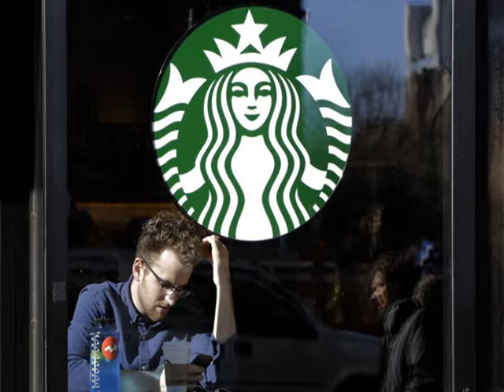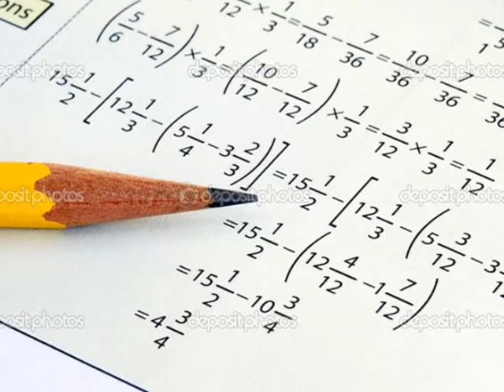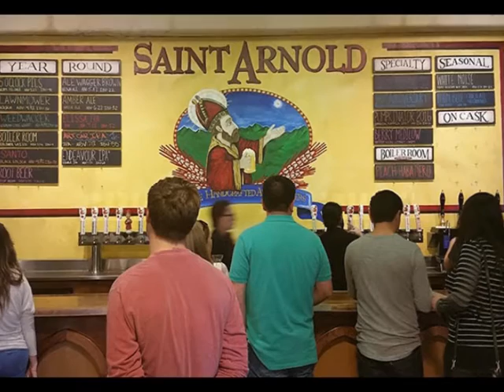Starbucks sẽ thuê 10,000 người tị nạn trong 5 năm tới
VNTV Tin Tức với Vân Anh & Thái Huyền - Thứ năm 02/02/2017
4655 Ruffner St, Suite 180